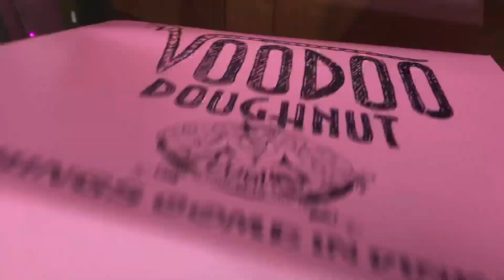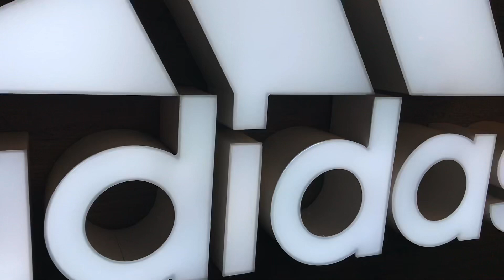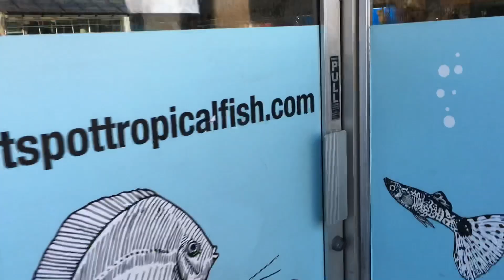THIS EXOTIC FISH STORE SELLS RARE CICHLIDS!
THE WET SPOT TROPICAL FISH

GET BIOHOME MEDIA “SUPER GRAVEL”
from BRANDON NISHIMOTO
The BEST BIOLOGICAL MEDIA ON THE MARKET FACEBOOK LINK below, MESSAGE HIM tell him Hawaiian Peacock sent you and he’ll hook you up with a discount, shipping is one flat rate throughout the U.S.
📹WEEKLY VIDEOS📹

Ha Y N Fish Keeper MERCH
COMING SOON!!

Don’t forget to.
MUSIC
Outro
Na Hana Hui A Maui
Mark Keali’i Ho’omalu